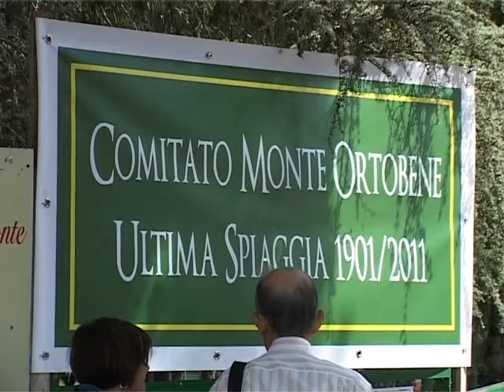presentazione manifestazione una montagna di dolcezza 03 09 16